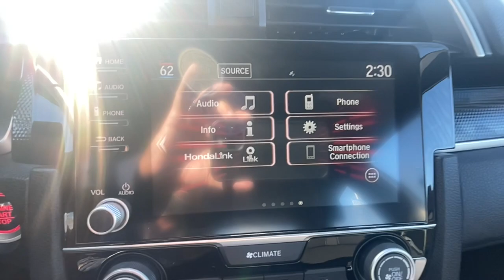2020 Honda Civic_Sedan San Jose CA 111820A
2020 Honda Civic_Sedan Sport CVT - Stock#: 111820A

Capitol Honda
745 Capitol Expressway Auto Mall

Certified. Platinum White Pearl 2020 Honda Civic Sport FWD CVT 2.0L I4 DOHC 16V i-VTEC Black with Cloth Seat Trim.Recent Arrival! Odometer is 16491 miles below market average! 29/37 City/Highway MPGHondaTrue Certified Details: * Limited Warranty: 12 Month/12000 Mile (whichever comes first) after new car warranty expires or from certified purchase date * Transferable Warranty * Vehicle History * Powertrain Limited Warranty: 84 Month/100000 Mile (whichever comes first) from original in-service date * Vehicles purchased within New Vehicle Limited Warranty period: extends New Vehicle Limited Warranty to 4 years*/48000 miles*. Honda Care Motor Club Partner for 1 year/12000 miles. Up to two complimentary oil changes within the first year of ownership. SiriusXM 90-Day Trial * Warranty Deductible: $0 * Roadside Assistance * 182 Point Inspection Air Conditioning Climate Control Cruise Control Power Steering Power Windows Power Mirrors Leather Steering Wheel Leather Shifter Memory Seat Position Clock Tachometer Digital Info Center Tilt Steering Wheel Telescoping Steering Wheel Steering Wheel Radio Controls Driver Airbag Passenger Airbag Side Airbags Keyless Entry Security System ABS Brakes Traction Control Dynamic Stability Rear Defogger Fog Lights Intermittent Wipers AM/FM Sport Package Cloth Interior Surface 8 Speakers Radio data system Automatic temperature control Four wheel independent suspension 4-Wheel Disc Brakes Dual front impact airbags Dual front side impact airbags Emergency communication system: HondaLink Front anti-roll bar Low tire pressure warning Occupant sensing airbag Overhead airbag Rear anti-roll bar Brake assist Forward collision: Collision Mitigation Braking System (CMBS) + FCW mitigation Lane departure: Lane Keeping Assist System (LKAS) active Exterior Parking Camera Rear Auto High-beam Headlights Delay-off headlights Fully automatic headlights Bumpers: body-color Power door mirrors Spoiler Apple CarPlay/Android Auto Cloth Seat Trim Driver door bin Driver vanity mirror Front reading lights Illuminated entry Outside temperature display Passenger vanity mirror Telescoping steering wheel Front Bucket Seats Front Center Armrest Split folding rear seat Passenger door bin Aux. Audio Input Bluetooth Carpeted Floor Mats Center Arm Rest Center Console Child Proof Door Locks Daytime Running Lights Premium Sound Rear Spoiler Rear Spoiler Reverse Camera Roll Stability Control Side Curtain Airbags Tire Pressure Monitor Vanity Mirrors - Contact Pre-Owned Internet Sales at or for more information. -